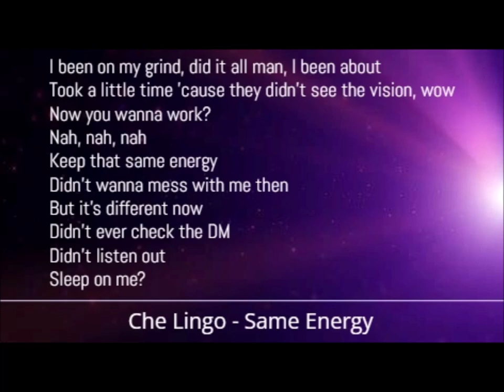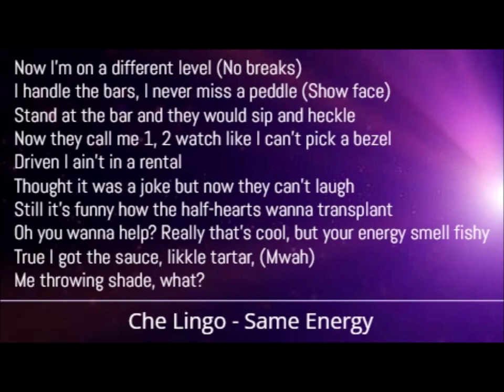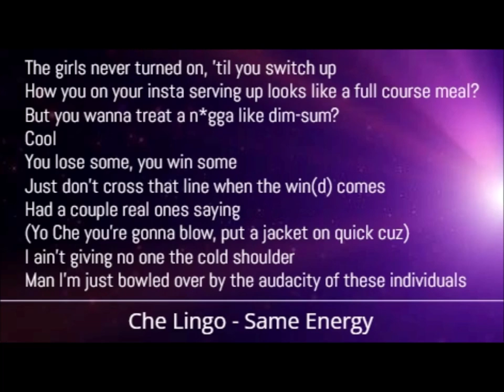Che Lingo - Same Energy (Lyrics)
Che Lingo - Same Energy